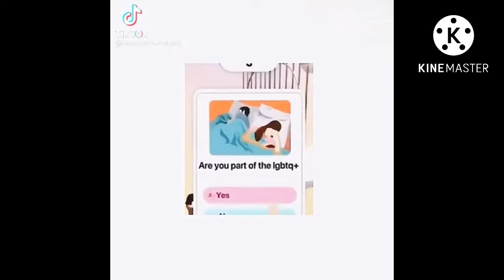lumity tiktoks because their anniversary happened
Sorry this wasn’t as long as the other ones I was making this while the other one was processing. Still I hope you enjoyed this comp.

Edit: damn it’s been 2 years since grom aired!? Time goes by fast doesn’t it…